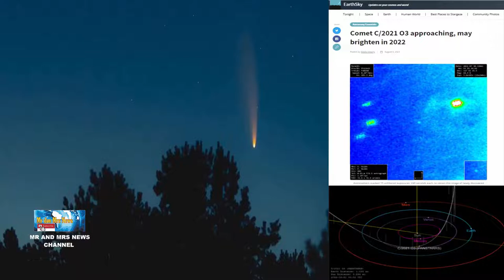APRIL TAHUN 2022, KOMET C/2021 O3 MENDEKATI BUMI, BAHAYAKAH ? ( FENOMENA ASTRONOMI TAHUN 2022 )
Sebuah komet bernama C/2021 O3, kini sedang mendekati tata surya bagian dalam. Diperkirakan, komet yang baru ditemukan pada akhir Juli 2021 silam ini memiliki jarak teropong terjelas pada akhir April dan awal Mei 2022. Pusat Planet Kecil IAU di Cambridge, Massachusetts menetapkannya namanya sebagai Komet C/2021 O3 (PanSTARRS) pada 1 Agustus.Dilansir dari earthsky, Jumat (6/8/2021) gambar konfirmasi dalam penagamatan tersebut menunjukkan koma kompak atau atmosfer komet. Menariknya, orbit komet tampak seperti parabola.Artinya, bentuk orbitnya menunjukkan komet ini memiliki kecepatan lepas yang cukup untuk menarik diri dari gravitasi matahari. Dan, jika komet tersebut selamat dari sapuan itu, dia akan keluar dari orbit bumi. Namun, jika komet itu terganggu oleh planet yang lebih besar misalnya seperti Jupiter, batuan luar angkasa itu memiliki peluang untuk belok ke ruang yang lebih luas dari galaksi Bima Sakti bumi, dan tidak pernah kembali. Para ilmuwan pertama kali mengamati C/2021 O3 (PanSTARRS) pada 26 Juli. Mereka menggunakan teleskop Pan-STARRS 1 71-inci (1,8 meter) di Hawaii. Mereka menemukannya di arah konstelasi Pegasus the Flying Horse.Dan mereka menemukannya saat itu masih 4,3 unit astronomi (AU) dari matahari lebih dari empat kali jarak Bumi. Komet itu masih sangat redup seperti yang terlihat dari Bumi pada magnitudo 20. Pengamatan memungkinkan para ilmuwan untuk menghitung orbitnya, yang menunjukkan itu akan berada di perihelion atau jarak terdekat dengan matahari sekitar 20-21 April 2022.Jarak terdekat komet ke Bumi akan mengikuti peristiwa ini. Komet akan paling dekat dengan bumi sekitar 7-9 Mei 2022. Masih belum bisa dipastikan komet ini bisa dilihat oleh mata telanjang atau tidak. Komet tidak dapat diprediksi. Dan masih terlalu dini untuk mengetahui apa yang diharapkan dari komet baru ini. Satu hal yang dapat diketahui adalah bahwa komet akan dekat dengan matahari saat paling terang. Jadi pengamat akan membutuhkan pandangan yang tidak terhalang ke ufuk barat laut untuk melihatnya beberapa bulan dari sekarang, tak lama setelah matahari terbenam. Peluang terbaik untuk mencoba mengamati Komet C/2021 O3 (PanSTARRS) adalah pada akhir April 2022 dan sedikit membaik pada awal Mei 2022. Perhitungan menunjukkan kemungkinan komet mencapai magnitudo 7 atau 6, dan bahkan mungkin 5,5 angka yang lebih rendah dan lebih cerah.

C/2021O3
KOMETC/2021O3